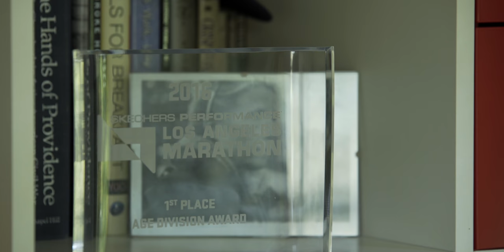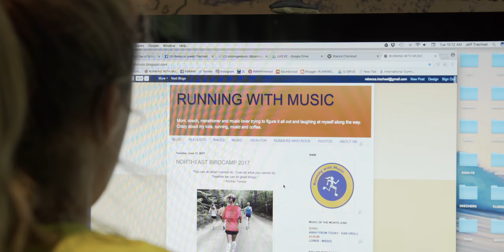This is Why I Run - Rebecca Trachsel - Jaybird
Figuring out how to balance being a mother and a competitive runner can be both emotionally and physically taxing. At 42, marathoner Rebecca Trachsel has found a way to do both successfully and with passion. Watch the teaser for her full episode of This is Why I Run which drops November 24th.